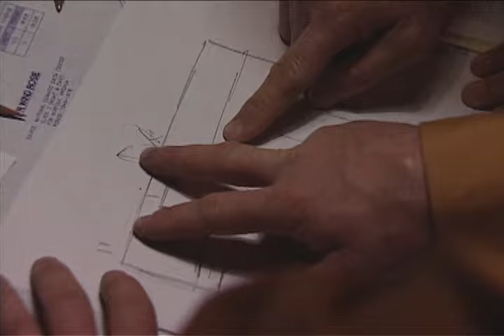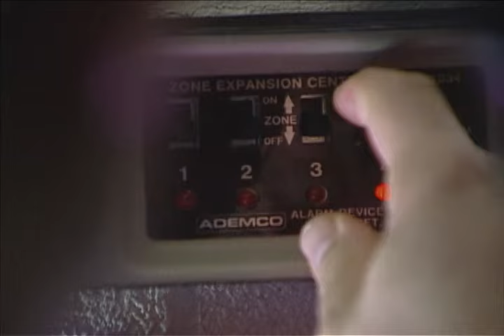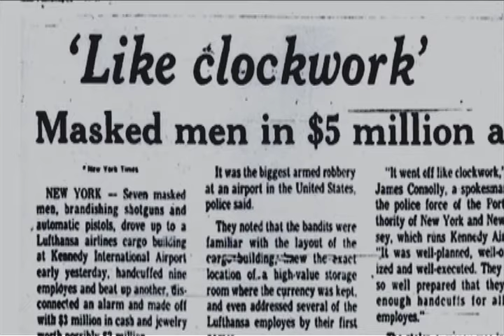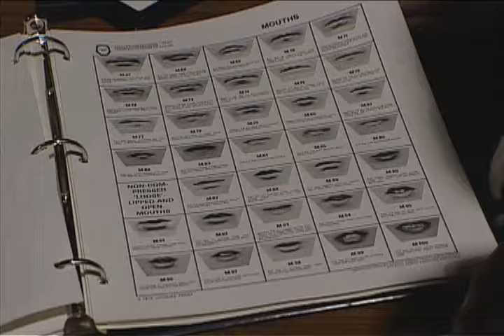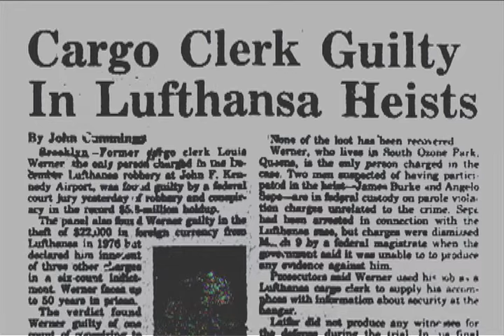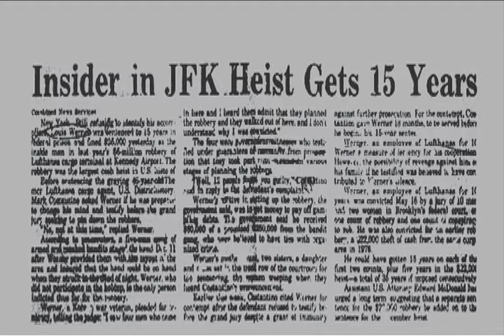The Daring Lufthansa Robbery That Shocked NYC | Daring Capers | Episode 4 | Full Documentary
Seven men rob the Lufthansa Air Cargo terminal at Kennedy Airport in an intricately choreographed crime that nets $8 million in cash, gems and gold.

Director: Mike Sinclair

Actors: William Aikens - Frank Archino - Edwin Bennett